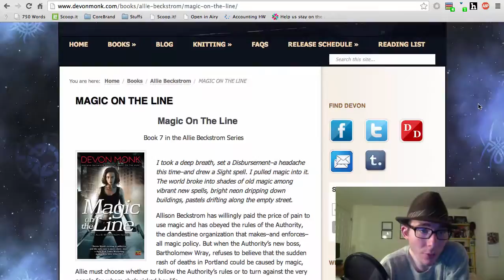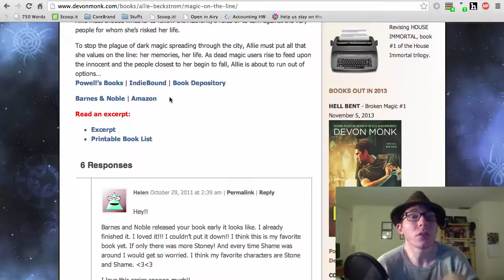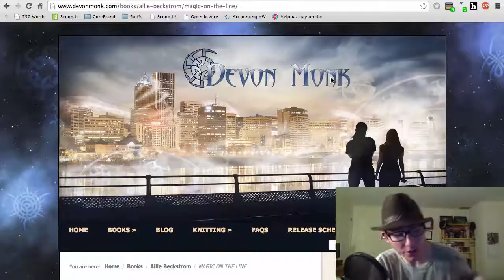Recommended Reading Magic on the Line by Devon Monk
Book 7 of 9 in a series review. *apologies for the video desynching near the end. My recorder went wonky*

Part 3 of 9 in a series review

Book 8 of 9 in a series review. *apologies for the video desynching near the end. My recorder went wonky*

Part 2 of 9 in a series review